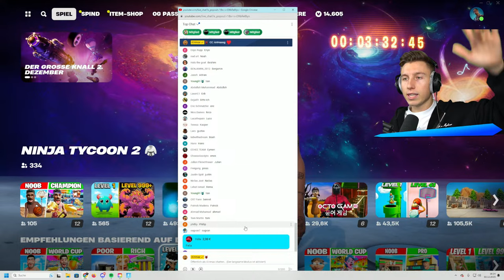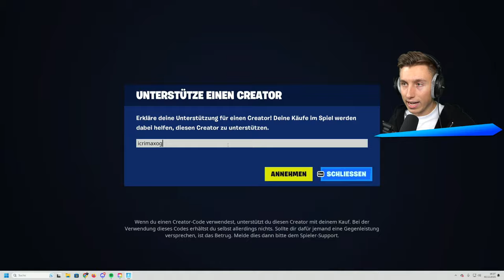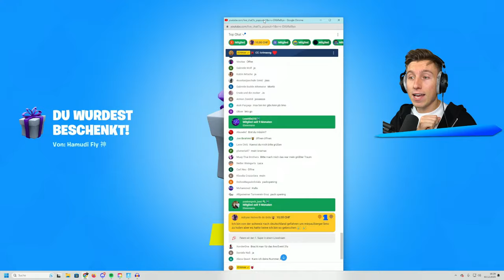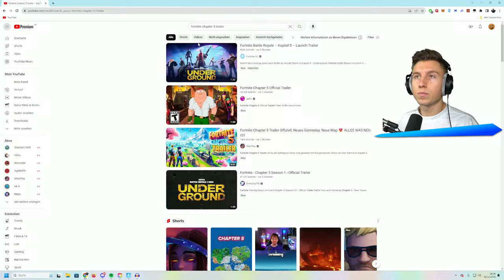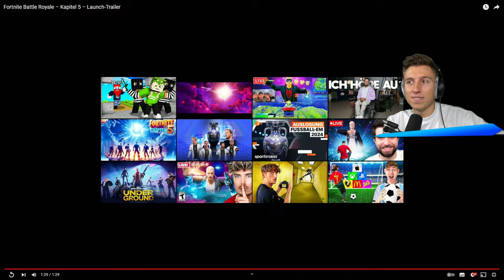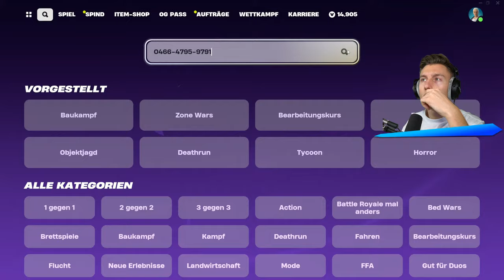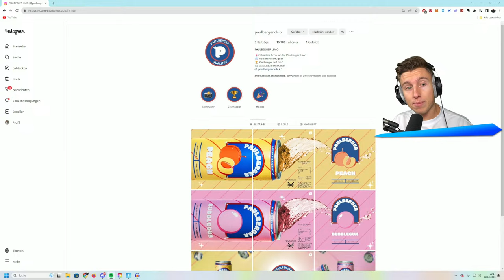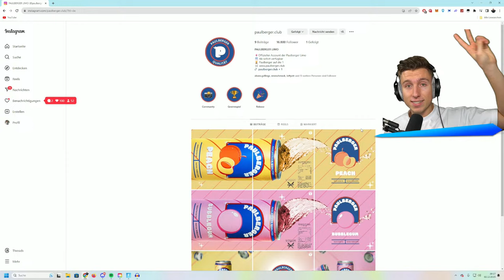FORTNITE LIVE EVENT JETZT!! (Eminem Konzert & Neue Season)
Fortnite Chapter 5 und Eminem Live Event